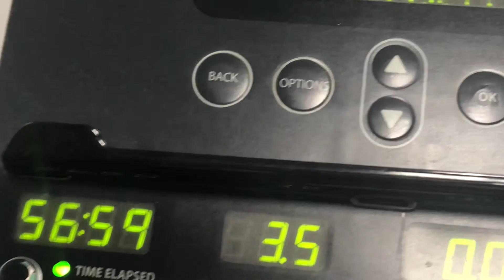WORKOUT AT HOME | Lose Thanksgiving Weight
Hey cousins Today’s video is a thanksgiving workout with me at home. I don’t know about you but I have gained over 10 pounds by over indulging 😭😭😭. This is my quick workout at home video of what I typically do to loose some weight.
STAY DOPE 😜
Hope you enjoy!!! My current upload schedule is: mon| wed | sat 💙💙💙

Keep up with yah fav cousin on social media!!!

😜Facts about yah cousin!!!

* 22
* Serving in the Army Reserve
* Made this channel 2yrs ago
* Love all things beauty & fashion
* Down to earth and funny
* Follower of Christ
* Brown Girl